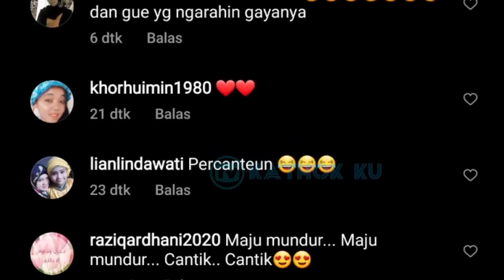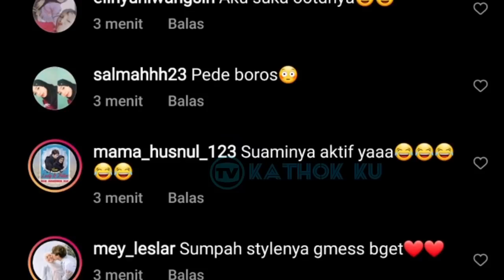Lesti Cantik BANGET Malam Ini, Rizky Billar Makin Bucin❓Kabar Terbaru LESLAR dari Turki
Jangan Lupa: _
Thankz!!..